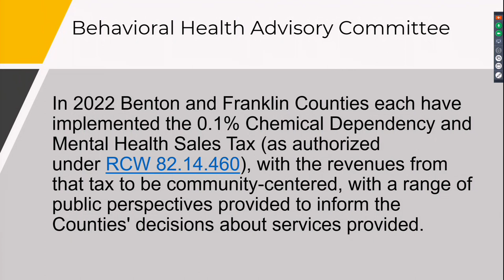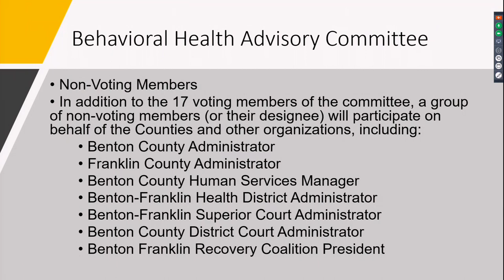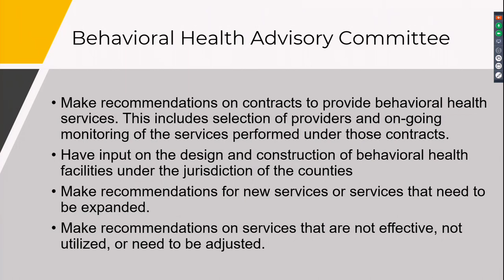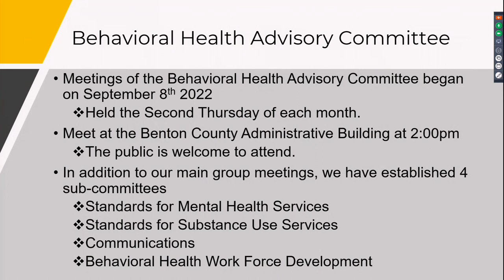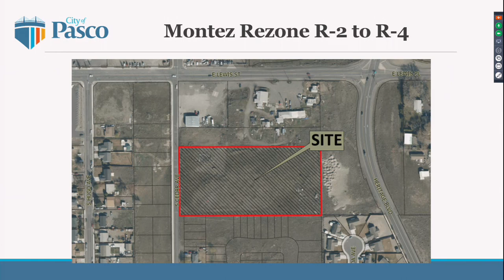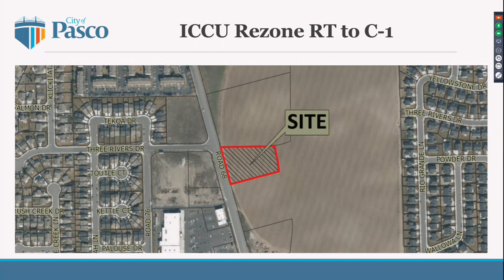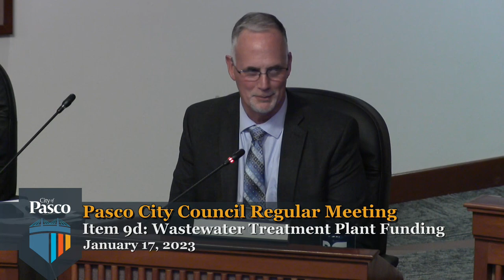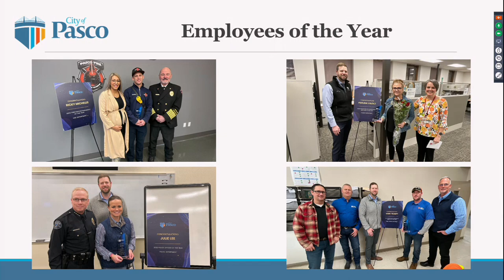Pasco City Council Regular Meeting, January 17, 2023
Gavel-to-gavel coverage of the Pasco City Council Regular Meeting.
At Regular Meetings, the City Council takes formal action on items, holds public hearings, and conducts other business of the City.

Agenda Highlights:
•Considerations for Retail Sales of Cannabis Options
•Benton Franklin Behavioral Health Advisory Committee Update
•Approval of Montez Rezone from R-2 to R-4